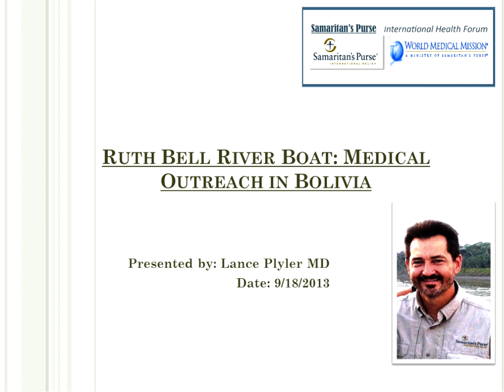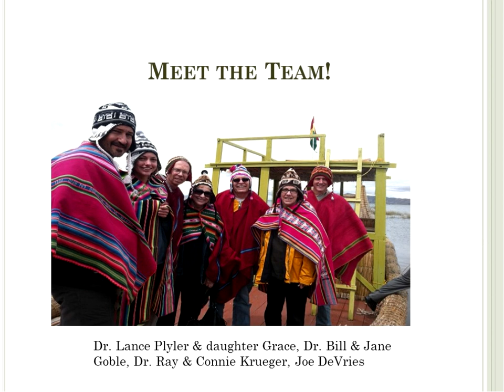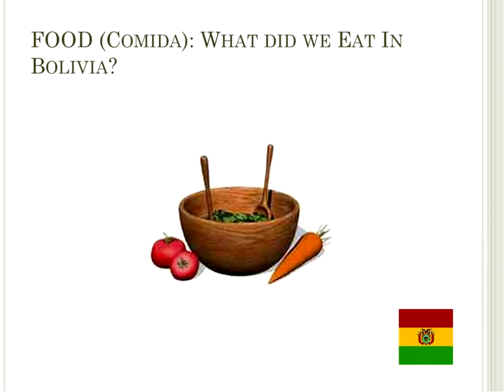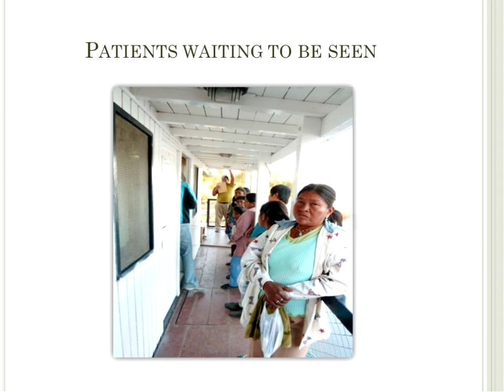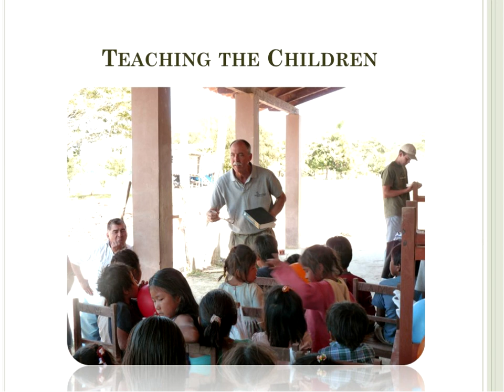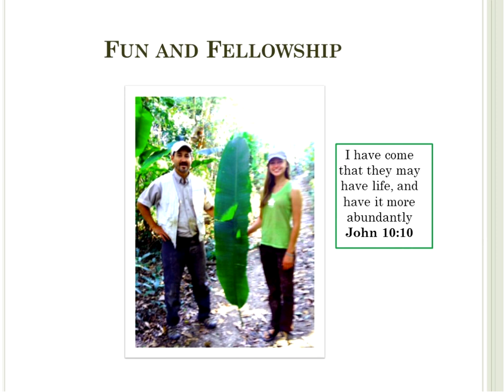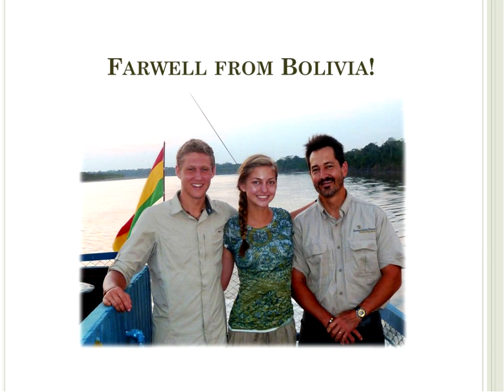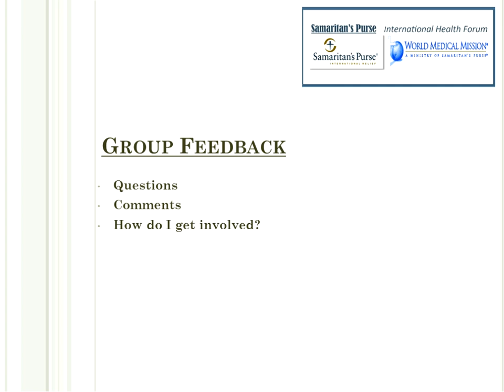Webinar: Ruth Bell River Boat - Floating Medical Outreach in Bolivia (2013)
RECORDED Sept 18, 2013 -- Dr. Lance Plyler recounts his experiences on the Ruth Bell River Boat medical outreach in Bolivia and encourages medical personnel interested in serving to contact Samaritan's Purse World Medical Mission